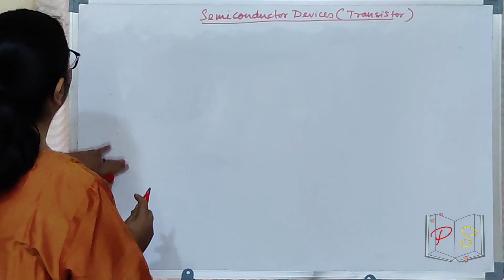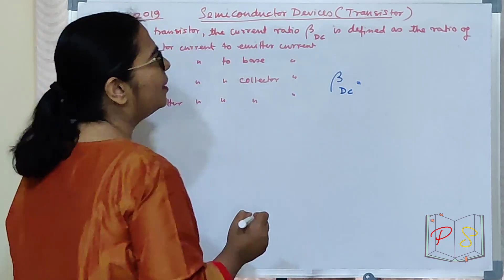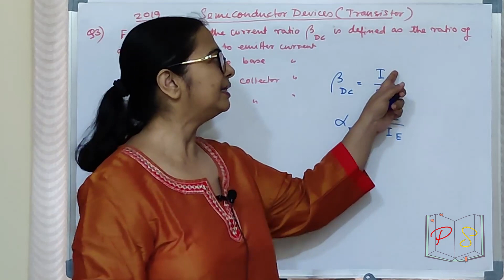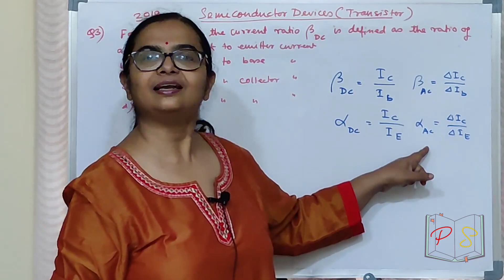Physics Sarathi - Semiconductor Devices - Transistors - Maharashtra CET - 2019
Q3 - For a transistor, the current ratio bita DC is defined as the ratio of